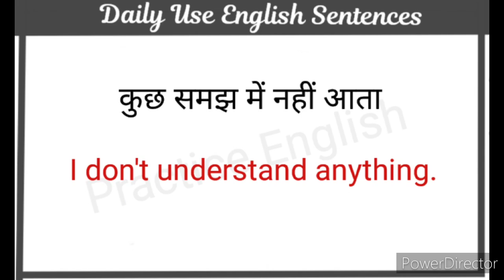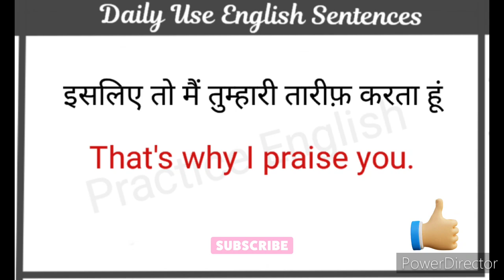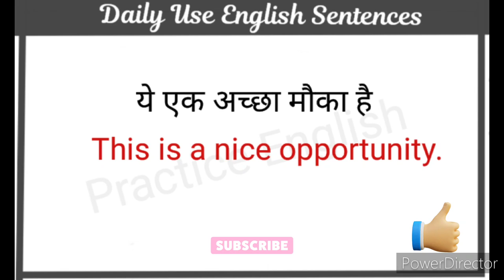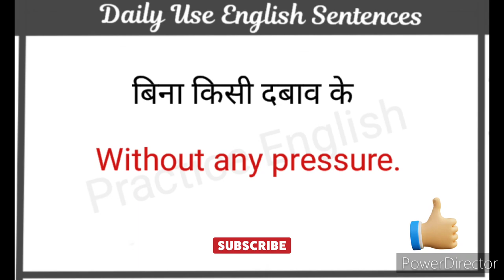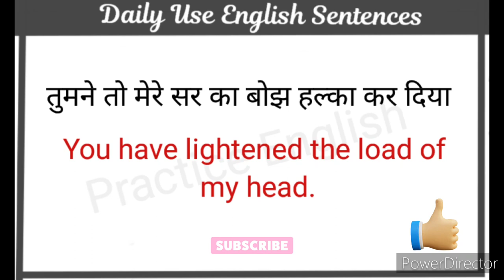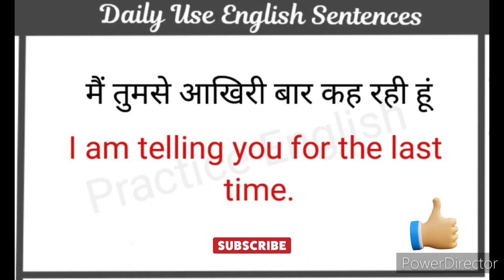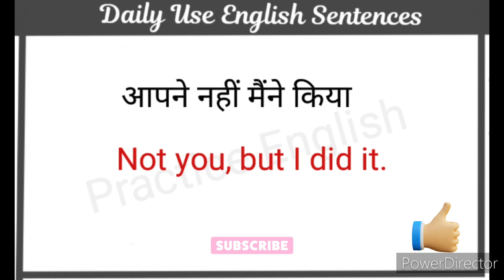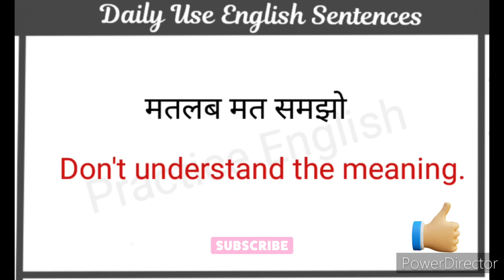Daily Use English Sentences l आसानी से अंग्रेजी सीखें l Practice English l Spoken English Course